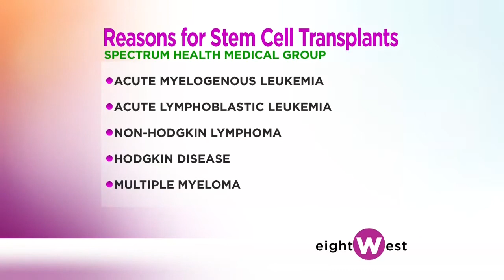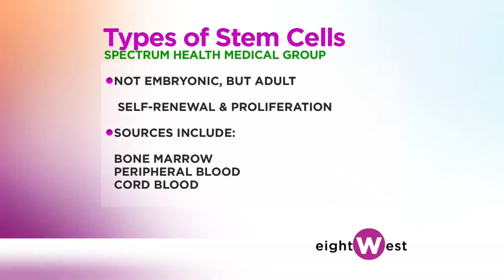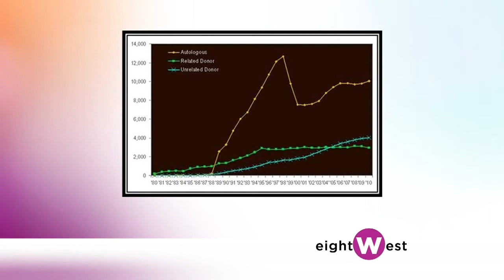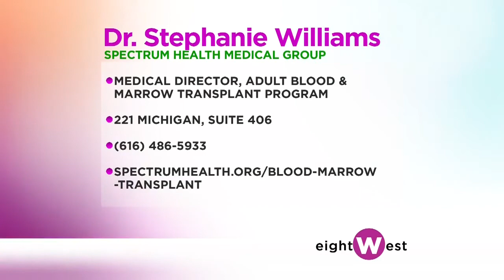Adult Blood and Marrow Transplant Program - Stephanie Williams, MD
Dr. Stephanie Williams, medical director of the adult blood and marrow transplant program, explains some of the reasons for stem cell transplants, including treatment of acute myelogenous leukemia, acute lymphoblastic leukemia, non-Hodgkin lymphoma, Hodgkin disease and multiple myeloma. She also talks about what it means for people in West Michigan to now have this lifesaving resource located in Grand Rapids and about the importance of becoming a marrow donor.